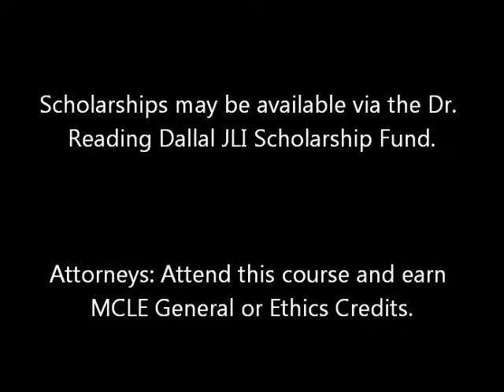Rabbi Yochanan introduces Money Matters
Money Matters is the new course about Jewish financial ethics from the Jewish Learning Institute, beginning in January 2012.

The course is a fascinating investigatory look at how our opinions and ethics are formed in todays financial climate.

Six Thursdays, mornings or evenings, beginning January 26, 2012, or 6 Sundays beginning January 29, 2012.
Lawyers can earn MCLE credits.